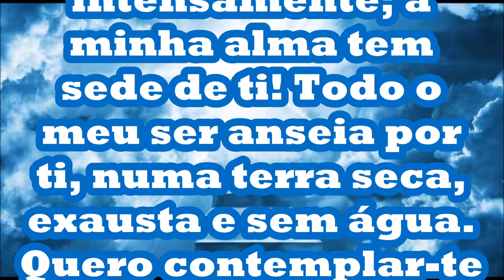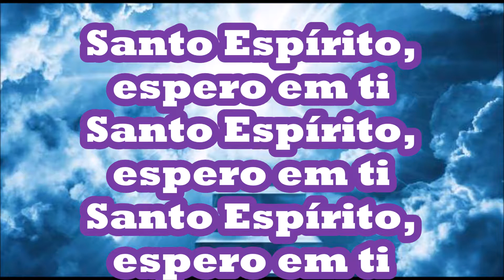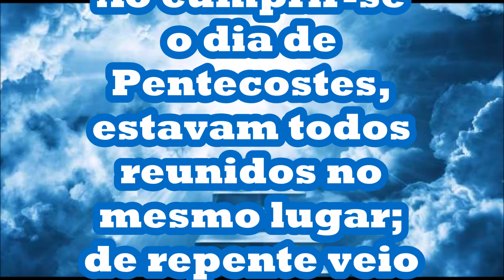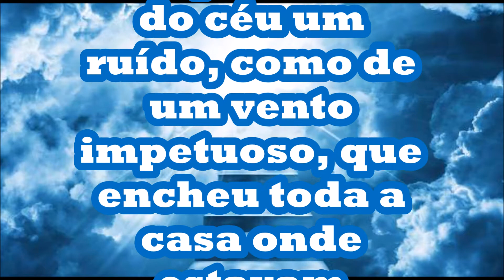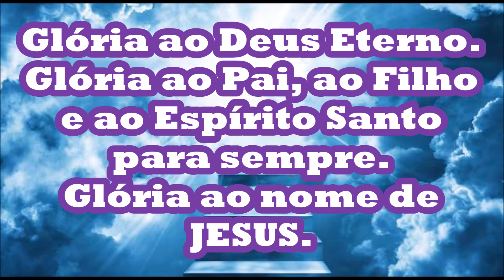“A Honra a TI”. (Koinonya) para orar cantando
Santo Pai adoro a Ti. Precioso Jesus. Santo Espírito espero em Ti. A honra, a glória e a força a Ti!
Ó Deus, tu és o meu
Deus, eu te busco
intensamente; a
minha alma tem
sede de ti! Todo o
meu ser anseia por
ti, numa terra seca,
exausta e sem água.
Quero contemplar-te
no santuário e
avistar o teu poder e
a tua glória.
Salmos 63:1,2

JESUS, NOME SOBRE TODO NOME -
"Porque um menino nos nasceu, um filho se nos deu; e o governo estará sobre os seus ombros; e o seu nome será: Maravilhoso Conselheiro, Deus Forte, Pai Eterno, Príncipe da Paz."
(Isaías 9:6)
Disse Jesus: "Não ficarei mais no mundo, mas eles ainda estão no mundo, e eu vou para ti. Pai santo, protege-os em TEU NOME, o NOME que ME DESTE, para que sejam um, assim como somos um."(João 17:11 Bíblia NVI )

O novo testamento diz que o Cristo recebeu o nome que está acima de todo nome, e Jesus disse que revelou o nome do pai que foi dado ao filho. a palavra JESUS vem do hebraico YEHOSHUA, e influenciado  pelo aramaico simplificado se ler YESHUA que significa Jeová Salvador ou Salvação Jeová, segundo a teologia JESUS é o nome que resume todos os nome e títulos de Deus. YHWH (Yavé ou Yeová) é o Deus Triuno, um só ser em essência, coexistente em três pessoas.
Está escrito: "Por isso Deus o exaltou à mais alta posição e lhe deu o nome que está acima de todo nome, para que ao nome de JESUS se dobre todo joelho, no céu, na terra e debaixo da terra, e toda língua confesse que Jesus Cristo é o SENHOR( grego KYRIOS equivalente na septuaginta para o hebraico YHWH), para a glória de Deus Pai." (Filipenses 2:9-11)

Preste atenção que YHWH Deus afirmou a Moisés: “Eu Sou o que Sou. E deveis dizer aos filhos de Israel: Eu Sou me enviou a vós outros!” (Êxodo 3:14), e JESUS afirmou com autoridade: “... Se vós não crerdes que Eu Sou, certamente morrereis em vossos pecados.” (João 8:24), e ainda “respondeu-lhes Jesus: Em verdade, em verdade vos asseguro: antes que Abraão existisse, Eu Sou.” (João 8:58), bem como: “Estou vos revelando esses fatos antes que aconteçam, para que, quando acontecerem, vós possais crer que Eu Sou.” (João 13:19 Bíblia VRJ)

Os especialistas dizem “...existe, nos evangelhos, um registro de que Jesus usou vinte e três vezes a expressão “EU SOU”, sete das quais foram feitas especificamente a fim de identificar a Sua Divindade no Evangelho de João.” YHWH (Jeová) diz no Antigo Testamento "EU SOU" e JESUS reafirma no Novo Testamento por várias vezes "EU SOU", isso é apenas uma das muitas evidencias bíblicas que JESUS é Deus, como Paulo afirmou: “Deles (os Judeus) são os patriarcas, e a partir deles se traça a linhagem humana de Cristo, que é Deus acima de tudo, bendito para sempre! Amém.”. (Romanos 9:5 Bíblia NVI)

IMPORTANTE
Se você deseja colocar a vida nas mãos poderosas de Deus agora mesmo, faça a seguinte oração:
“Senhor Jesus, eu te recebo em meu coração e confesso a ti como meu Salvador, Senhor e dirigente da minha vida. Deus Eterno, oro a ti em nome de Jesus. Declaro que sou pecador e dependo da tua graça para mudar a minha vida e a minha história. Reconheço meus erros, perdoa-me pois muitas vezes já pequei contra Ti, porém decido voluntariamente confiar somente no amor de Deus Pai, na graça de Jesus e na operação do Espírito Santo, para arrependimento, fé e vida em amizade contigo que glorifiquem o teu nome. Assumo a responsabilidade de anda em arrependimento e fé durante toda minha vida procurando depender somente da tua graça, pois creio que Jesus Cristo é meu Único e Suficiente Salvador e Senhor da minha vida. Peço que o Senhor sele por teu Espírito e pelo sangue de Jesus essa oração e agradeço por estar operando em mim. Amém.

Culto, pregação e ensino do Evangelho em português, espanhol, inglês e árabe de diversos segmentos da Igreja do SENHOR JESUS. Compartilhar a cultura do Reino que é “justiça, paz e alegria no ESPÍRITO SANTO” (Rom. 14:17) e “consiste não em palavras, mas em PODER” (1 Cor 4:20).